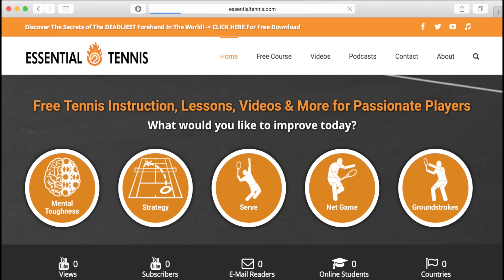Stanislas Wawrinka in 4k | Practice #4 | Western & Southern Open 2014